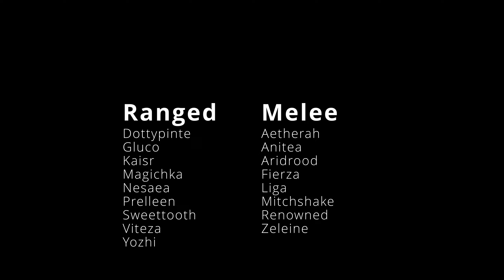Redeemed vs Lord Jaraxxus 25man Heroic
You face Jaraxuss, eredar lord of the burning legion.

Fun fight!

Redeemed is a 25man raiding guild on the european PvE server Pyrewood Village.